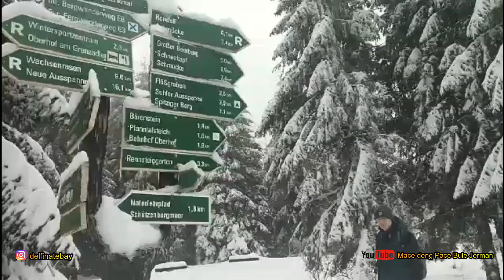Kunjungi Tempat Lomba SKI INTERNASONAL I Hutan yang dipenuhi Salju I DS_Explore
Hallo Manteman, Video baru udah di upload ya.
Selamat menonton vlog kita berdua ya :)

Kalo teman-teman ada kritik dan saran, tulis saja ee di kolom komentar ya.

Salam dari Leipzig :)